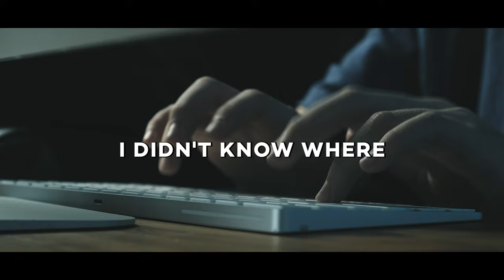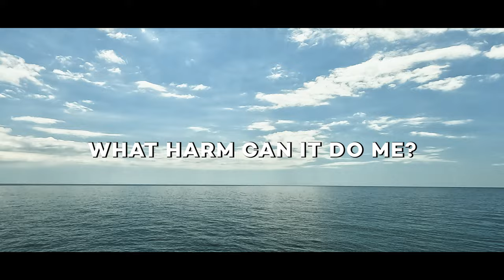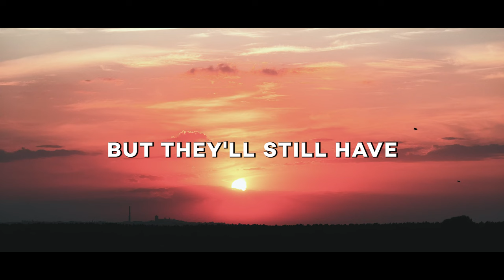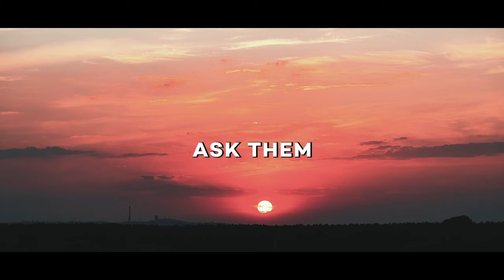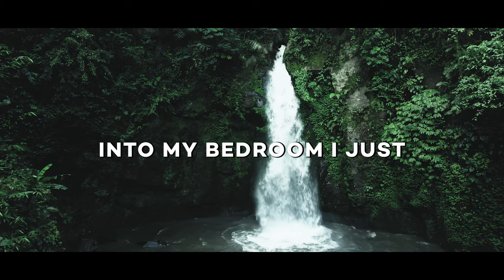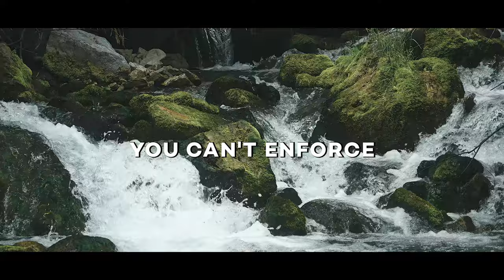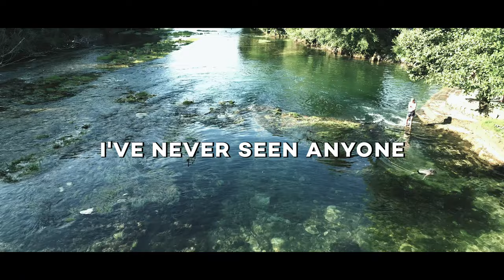HOW TO GET BACK ON TRACK: Real advice from Jordan Peterson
In this powerful and insightful video, we explore the transformative journey of individuals facing significant challenges. Discover the essence of making small commitments and humble beginnings, drawing inspiration from real-life stories. Join us as we delve into practical strategies to navigate adversity, emphasizing the importance of starting where you are.

Chapters:
00:00 Introduction
01:02 Humility in Progress and Practical Goal Setting
01:30 Facing Contempt, Recognizing Downfall, and Chaos Impact
02:19 Taking the First Step and Rule of Making Tasks Manageable
03:05 Impediments to Progress and Confronting the Dragon
04:17 The Upside of Small Steps and Collaborative Empiricism
05:20 Negotiating Solutions and the Transformative Journey

Key Topics:
Small Commitments Amid Adversity
Humility in the Face of Struggles
Recognizing the Impact of Chaos
Overcoming Intimidation in Goal Setting
Practical Strategies for Progress